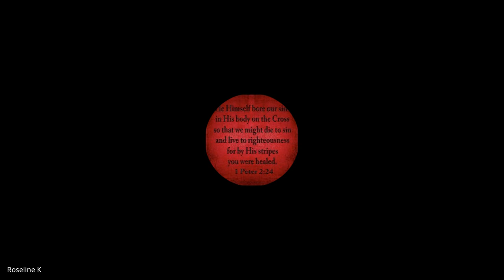Hebrews, James, 1&2 Peter, Jude | Lecture 26: BC307-HJPJ-20240409